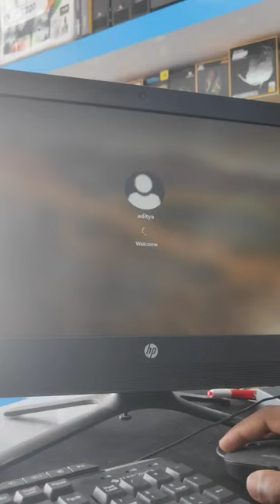PC🖥️ Upgrade ✅l Mini vlog l Day #174